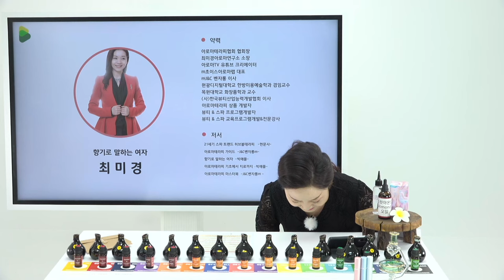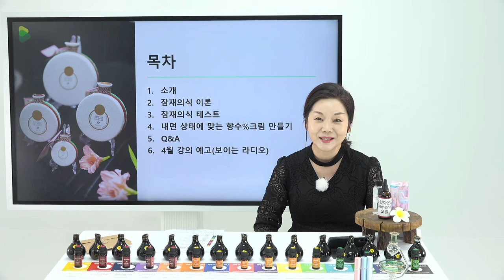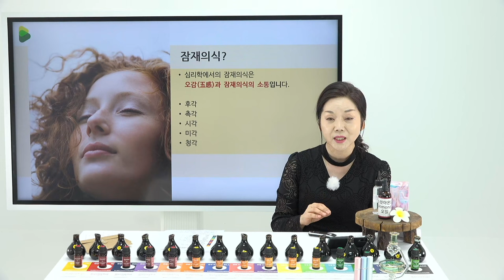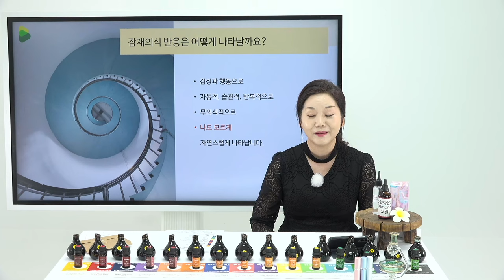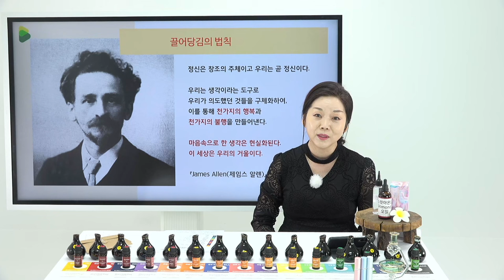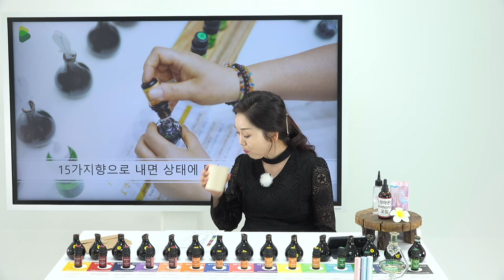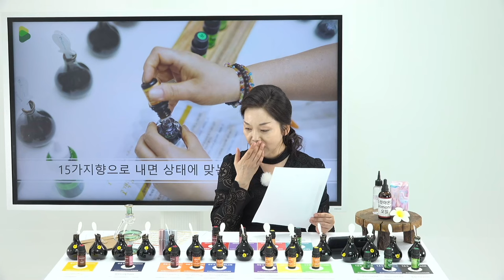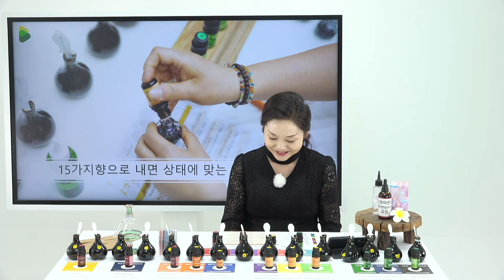내 안의 나를 인정하는 방법ㅣ나만의 잠재의식 오일 향수 만들기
어떤 날은 좋았던 향기가 다르게 느껴지고, 싫어진 적 있으신가요?
나에게는 향이 좋은데 남들은 싫어하던 그런 향이 있지는 않으셨나요?

"내 감정과 내면의 상태에 따라 느껴지는 향이 다릅니다"

우리는 그걸 '잠재의식 향' 이라고 부르기로 했습니다.

MBTI가 성격 유형 테스트라면
잠재의식 향은 내면 상태 검사 입니다.

내가 가진 잠재의식 상태에 따라 선호하는 향이 달라집니다.
그래서 남에게 잘 보이기 위해 남이 좋아하는 향을 찾지 말고
나에게 필요한 향, 내가 원하는 향을 찾으셔야 합니다.

진짜 나를 만나는 무의식 상태의 감정을 알아보고
나만의 향수를 만들어 보는 시간을 영상을 통해 가져보겠습니다.